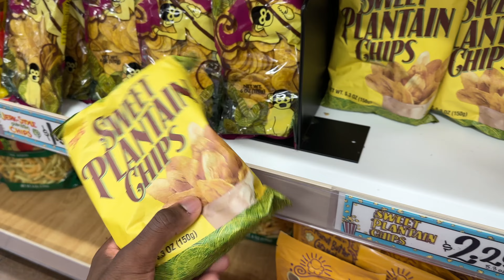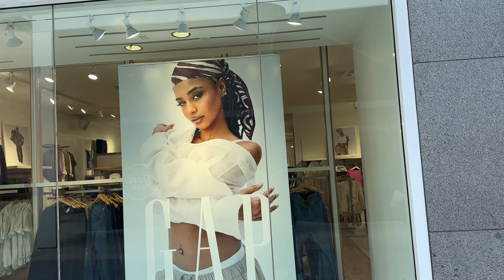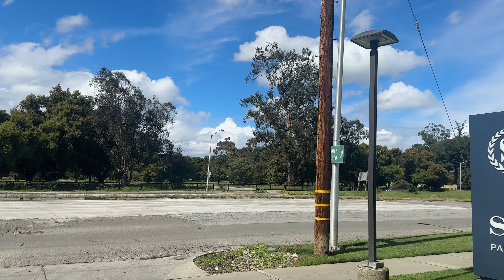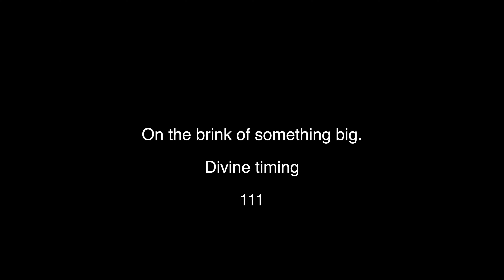Stanford Invitational Track Meet | UW T&F | Kunle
Join me for a track meet vlog at Stanford! Triple Jump analysis at the end.

▼Credits: Anime Avatar Created by Cindy Tran
Main Instagram: @b1g_kunle - Youtube: @Kunle